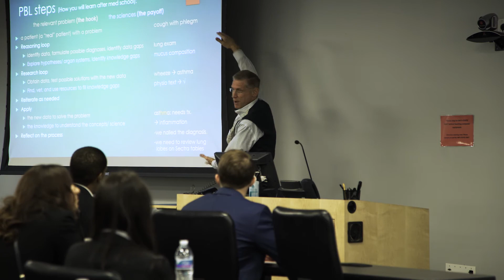Academic Health Center - UNLV School of Medicine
Learn about the UNLV School of Medicine and its vision to create an Academic Health Center, combining five health profession schools with a working hospital set.

To find out more about the UNLV School of Medicine,